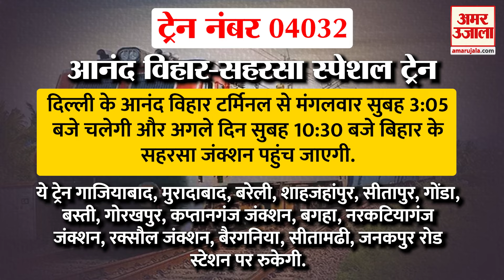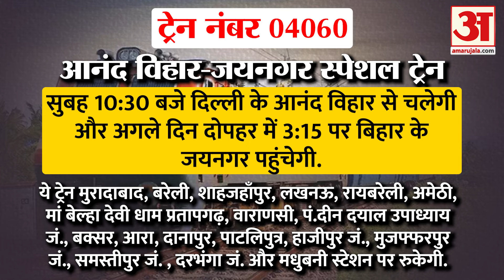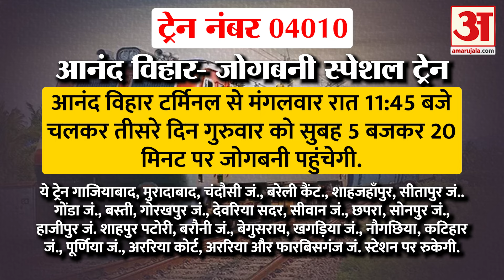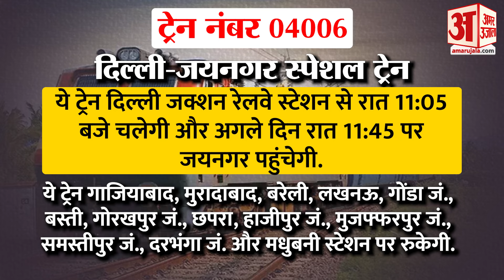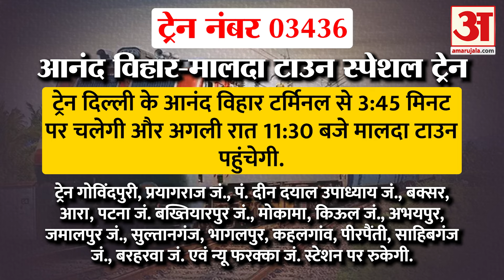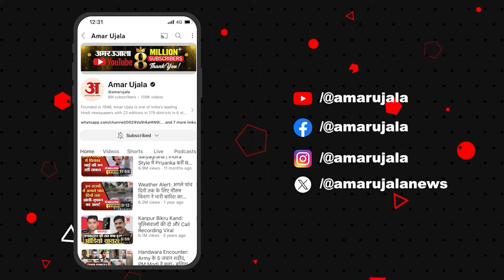UP-Bihar Special Train: दिवाली-छठ पर जाना है घर? ये है स्पेशल ट्रेनों की लिस्ट Chhath Special Train